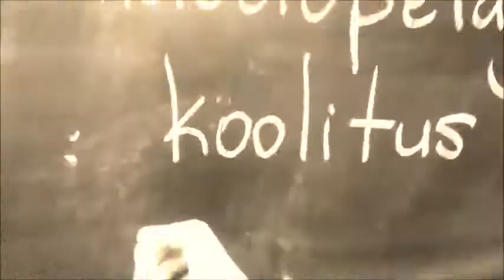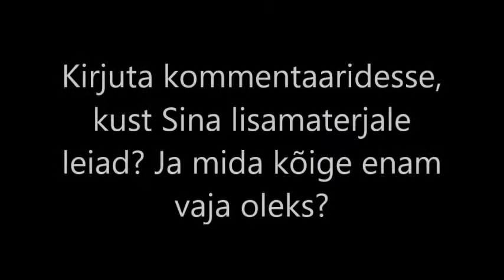Maurus vlog#2 – Klassiõpetajate koolitus Pärnus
Küsisime klassiõpetajatelt koolituse vaheajal, milliseid lisamaterjale nad oma tundides kasutavad, kust neid leiavad ja kui palju aega lisamaterjalide otsimisele kulutavad.